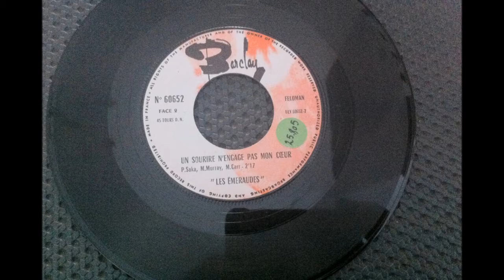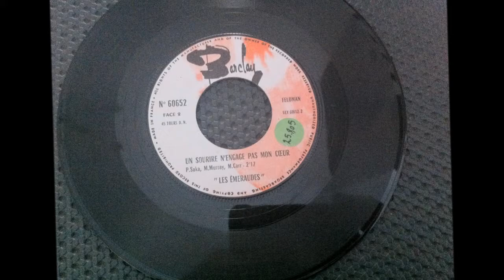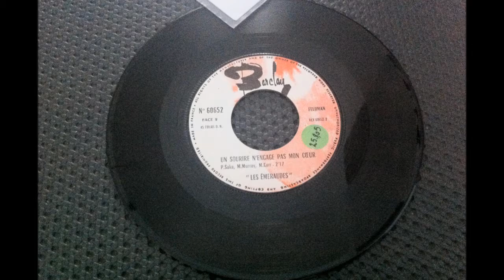LES EMERAUDES , Un sourire n'engage pas mon coeur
SWINGING MADEMOISELLE FREAKBEAT POPCover